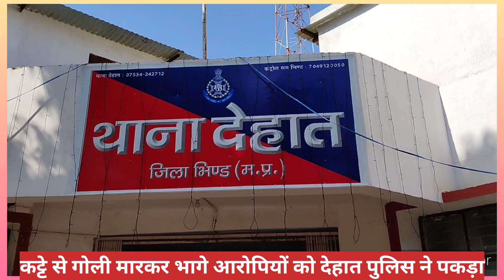कट्टे से गोली मारकर भागे आरोपियों को देहात पुलिस ने पकड़ा चन्द घण्टों में